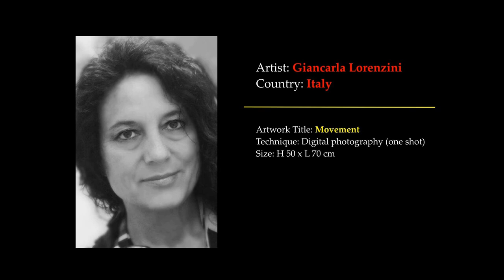MIDAC Museum and L'Art International Group - full online joint exhibition 2024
International Contemporary Art Exhibition Iran/Italy - online
from March 26th to April 2nd, 2024

Organization
MIDAC Museum and L'ART International Art Group

Curators
Abdolreza Rabeti and Afsaneh Haji Moradi, from L'ART International Art Group, and Alfonso Caputo, from MIDAC Museum.

Jurors
Abdolreza Rabeti, Alfonso Caputo, Fatemeh Bahram Beigi, Joaquín “Jimmy” Rodríguez, Margareth Degeling, Nezam Aldin Emamifar, Samaneh Seraj.